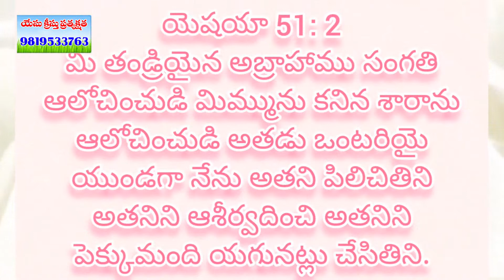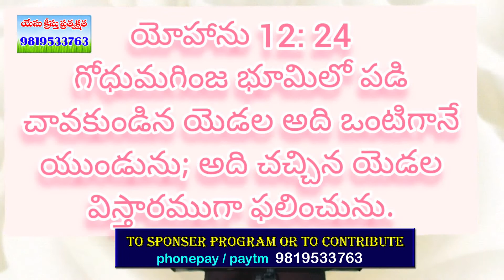ఒంటరియైన నిన్ను వేయిమందిగా చేయును surya prakesh